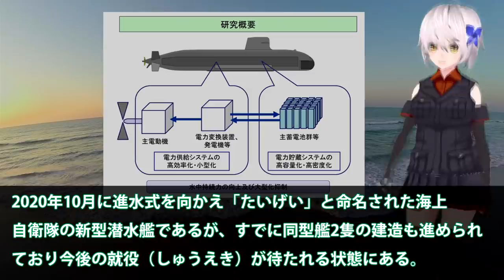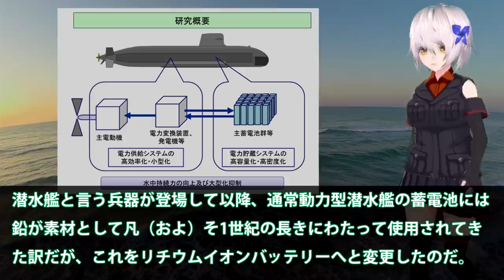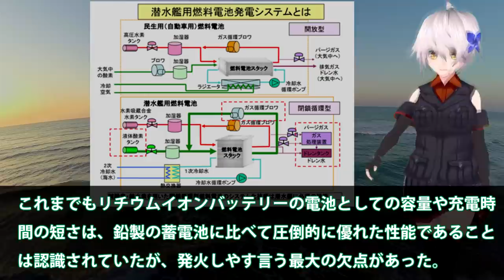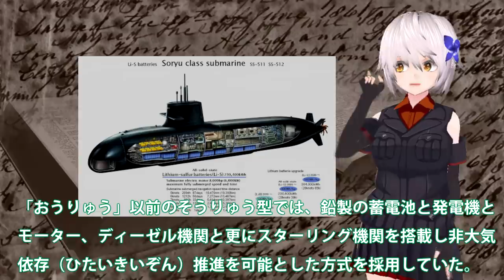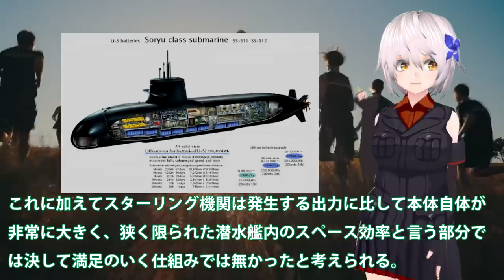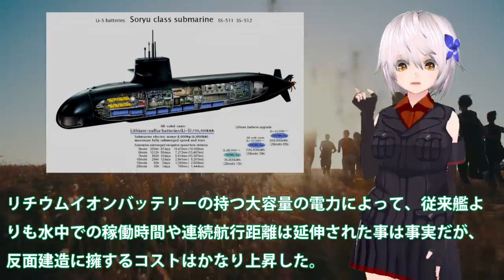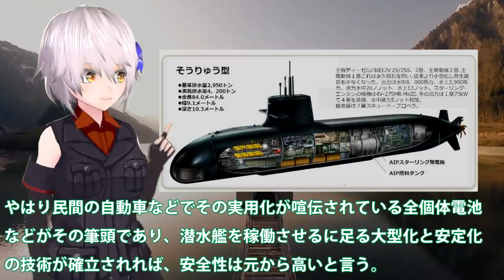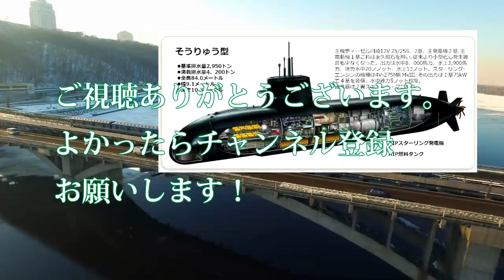海自最新鋭潜水艦引き渡し間近！そうりゅう型潜水艦最後最強潜水艦実は・・・リチウムイオン電池性能が飛躍的に？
関連動画
日本潜水艦日米合同訓練で一隻で全滅に！海自の潜水艦能力は世界一な・・・潜水艦探し出す能力もまた世界一か？

引用・転載「出典：海上自衛隊ホームページ」
引用・転載「出典：航空自衛隊ホームページ」
引用・転載「出典：陸上自衛隊ホームページ」

【海外の反応】「日本の海上自衛隊こそアジア最強だ」最新鋭潜水艦「とうりゅう」に搭載された世界初の技術に海外が絶句！【にほんのチカラ】